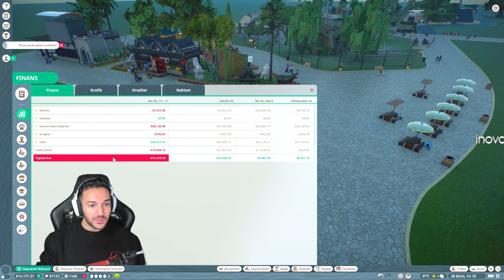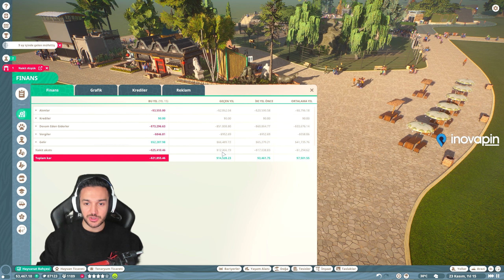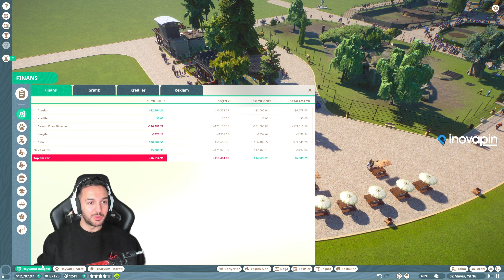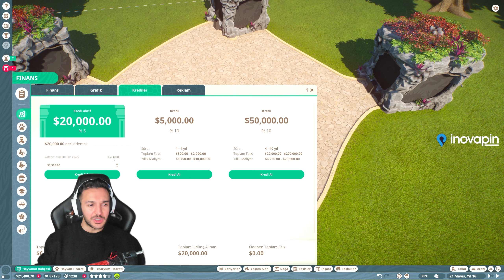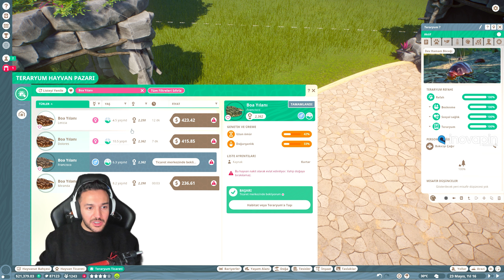Alışveriş alanı ve Müşteri memnuniyeti yükseltmeleri! Planet Zoo Gameplay [S2-B5]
Selam kıymetli dost! Simulasyon sever bir aile olarak, bu seride Planet Zoo Gameplay sezonu çekiyoruz. Burada, daha önce deneyimlemediğimiz hayvanları besliyoruz. Planet Zoo hayvanat bahçesi kurma simulasyon oyununu orta zorlukta oynuyorum. Tabii, tecrübelerimden de istifade ediyorum. Bu eksende, sizlere, bu oyun nasıl oynanır, oyun nasıl Türkçe yama yapılır, bu tarz şeylerin de bilgisini veriyor olacağım. Hepinize iyi seyirler dilerim!

"Planet Zoo," Frontier Developments tarafından geliştirilen ve 2019 yılında yayımlanan bir hayvanat bahçesi simülasyon oyunudur. Oyuncular, kendi hayvanat bahçelerini inşa etmek, yönetmek ve geliştirmekle görevlidir. Oyun, gerçekçi grafikleri, detaylı hayvan davranışlarını ve geniş oyun mekaniğini içerir.

Oyuncular, farklı iklim ve coğrafyalara sahip dünya çapında çeşitli hayvanları barındıran hayvanat bahçelerini tasarlamak üzere görevlendirilir. Hayvanların ihtiyaçlarını karşılamak, uygun yaşam alanları sağlamak, personeli yönetmek ve ziyaretçileri memnun etmek gibi çeşitli görevleri yerine getirmek zorundadırlar.

Oyun, gerçekçi bir ekonomi sistemine sahiptir ve oyuncular, hayvanlarını mutlu ve sağlıklı tutmak için çeşitli kaynakları etkili bir şekilde kullanmalıdır. Ayrıca, hayvanları doğal davranışlarına göre gözlemlemek ve onların refahını artırmak için çeşitli özel öğeler kullanabilirler.

"Planet Zoo," hayvanları sevgiyle ve saygıyla ele alarak, eğlenceli ve eğitici bir simülasyon deneyimi sunmayı amaçlayan bir oyun olarak öne çıkıyor. Oyun, hayvan hakları ve koruma konularına da dikkat çekerek oyuncuları bu konularda bilinçlendirmeyi hedefliyor.

Hadi alırım bi takibini. :D